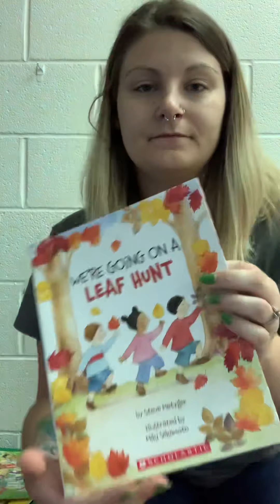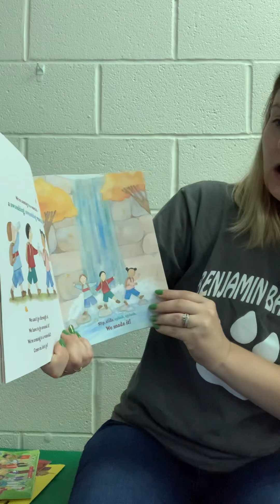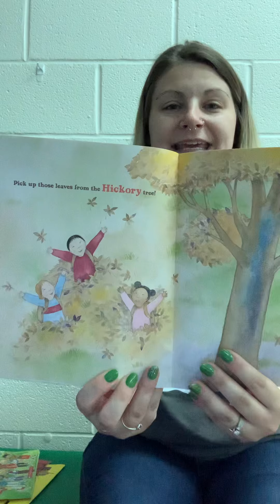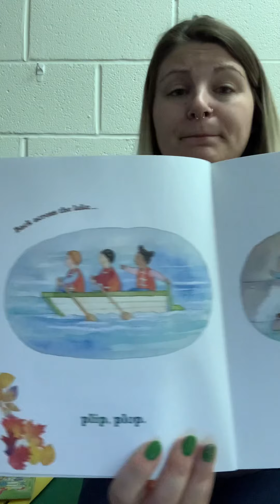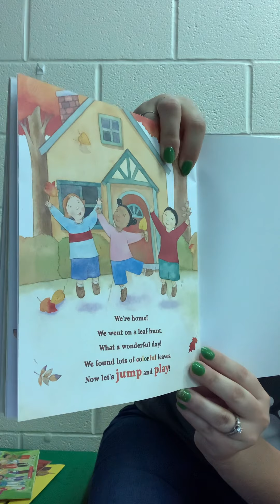We’re Going on a Leaf Hunt